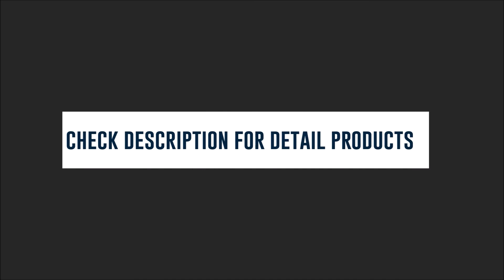Target Coupon Deals September 16 - 22, 2018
For more detail list preview Target Couponing 9/16/18 - 9/22/18 product and prices you can